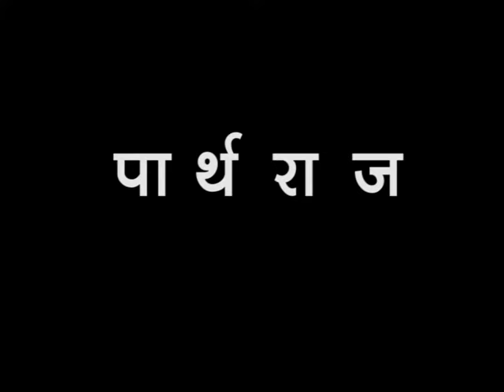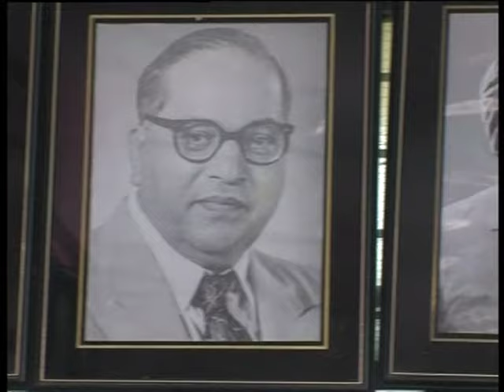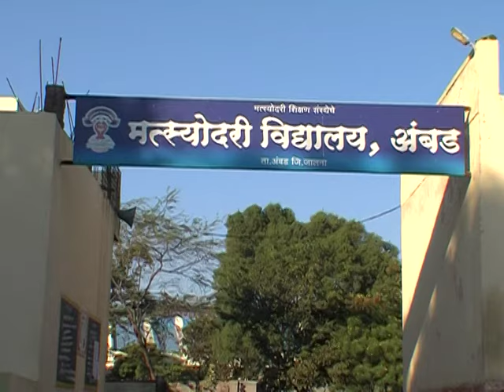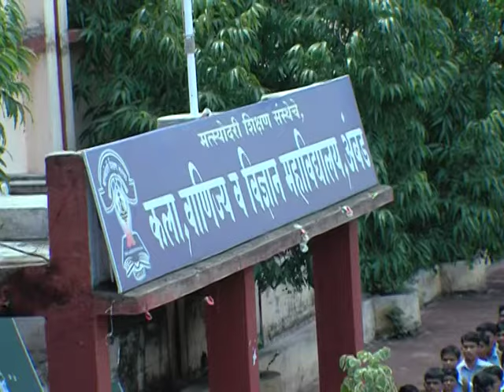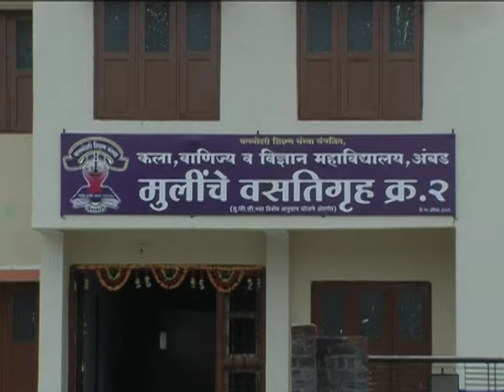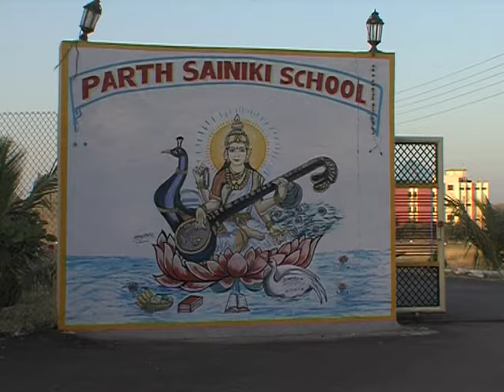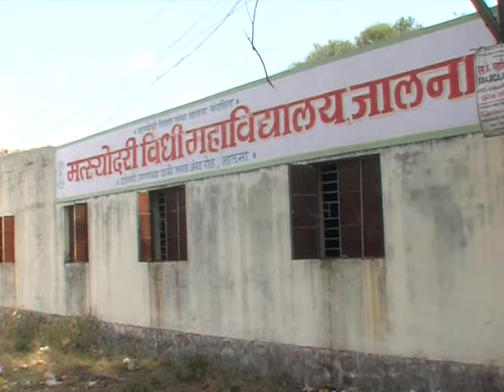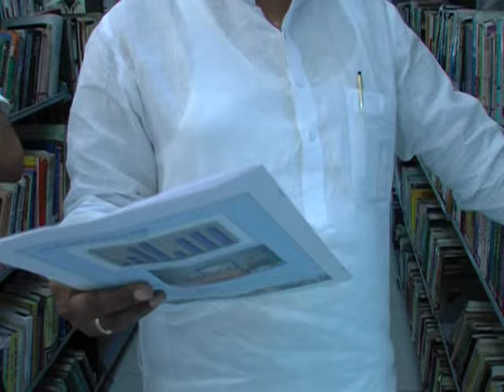Parthraj Ep-4- Ankushrao Tope Saheb